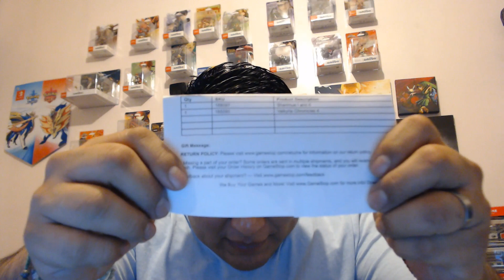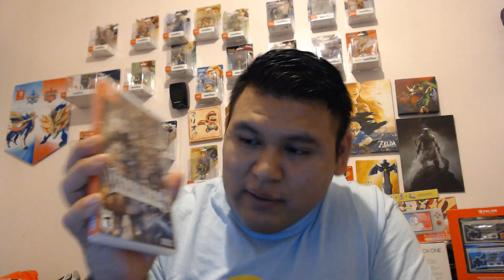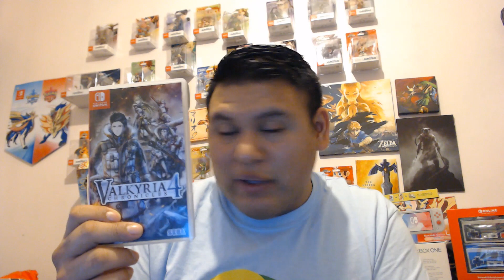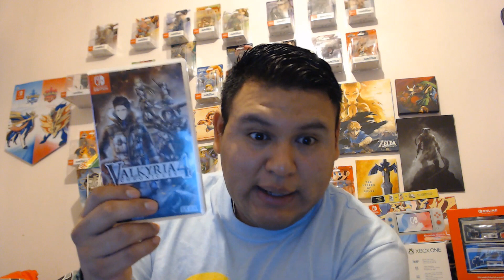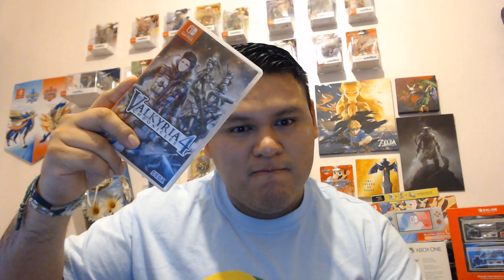Black Friday Compras Parte 3 Y El Giveaway Que Se Va Hacer El Lunes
Black Friday Compras Parte 3 Y El Giveaway Que Se Va Hacer Hoy Lunes 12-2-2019 Ya Todo Listo